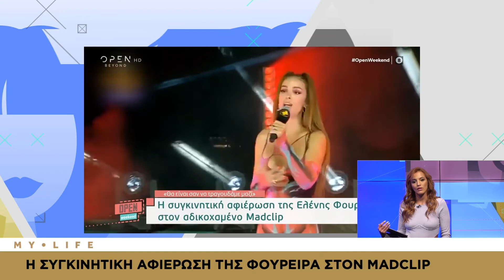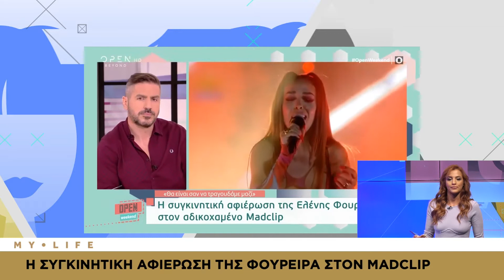MY LIFE - [20/09/21]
Η Monica Belucci στην Ελλάδα με τον Νίκο Μουτσινά, η μουσική δοκιμασία προς τον Κουρκούλη στο Casa de Mikel, και φυσικά, τα insta tips μας!

Καλεσμένη η Νάσια Σιάηλα, η οποία she said yes!!
Μας μιλάει για την πρόταση γάμου που δέχτηκε από τον αγαπημένο της και τη ζωή της στα social media!

Δείτε καθημερινά στις 14:00 με την Κάλια Ελευθερίου!